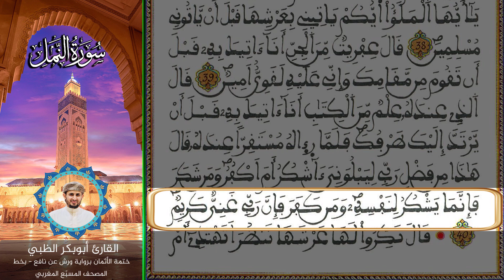الثمن السابع الحزب الثامن والثلاثون | ختمة الأثمان برواية ورش عن نافع بخط المصحف المسبّع المغربي